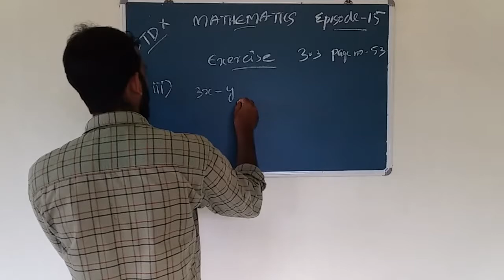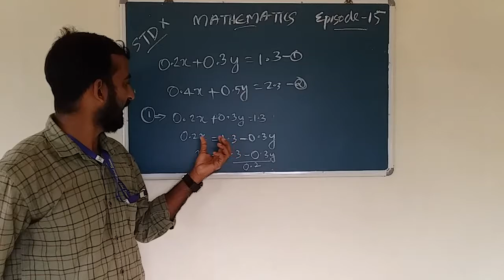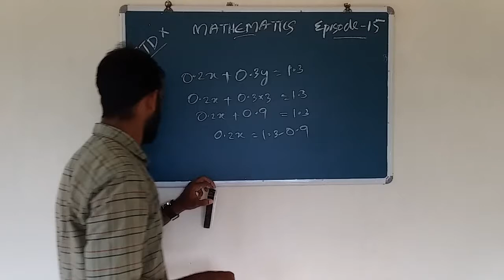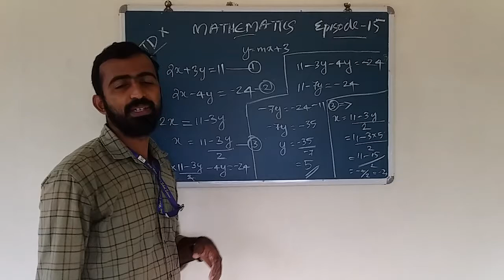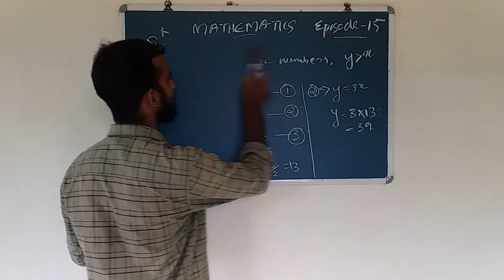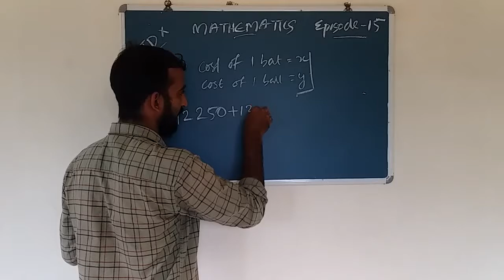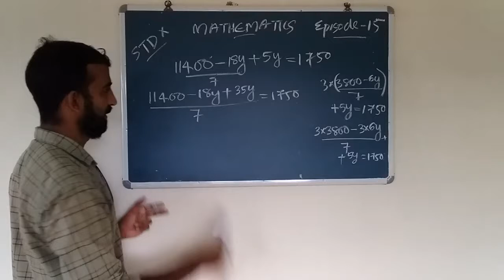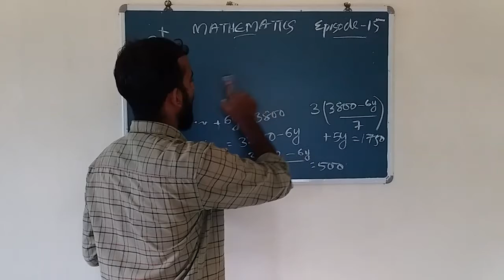HMCS CLASS X MATHS EPISODE 15